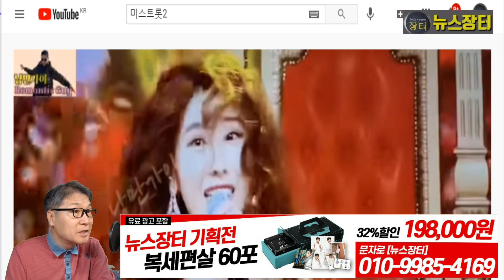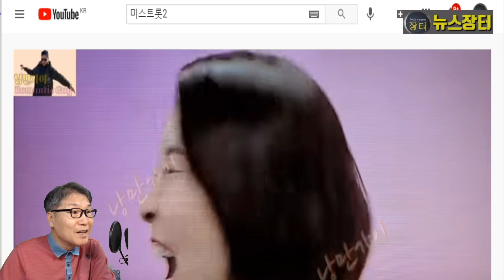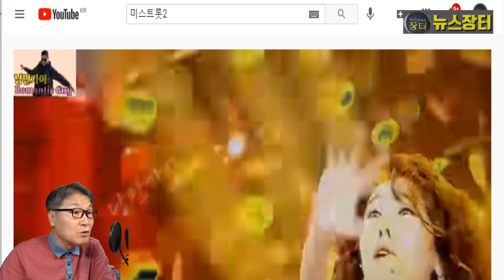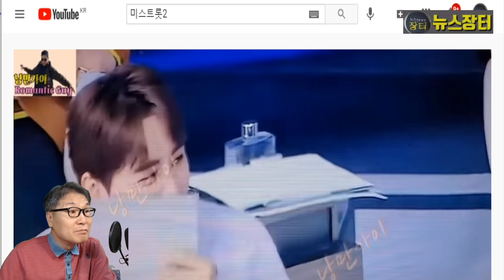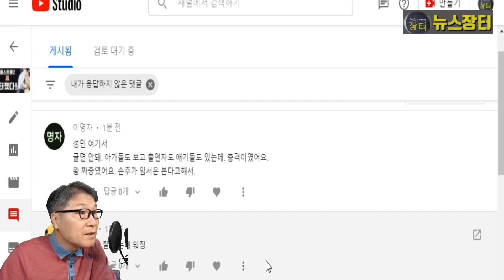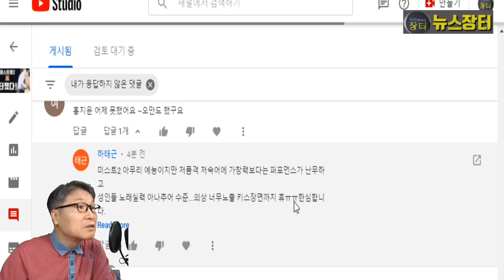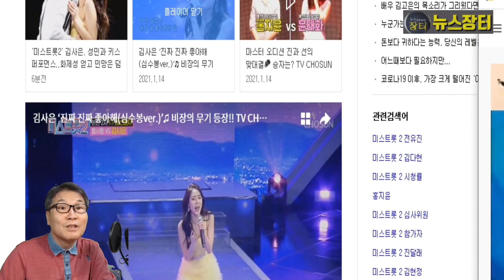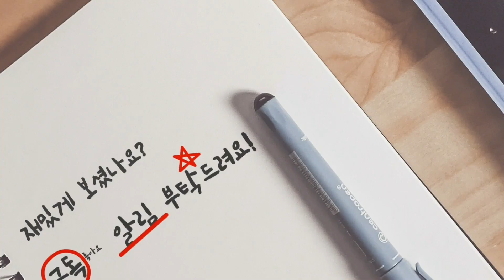미스트롯2-5회, 최고의 무대 주미 '안되나요' 코믹 퍼포먼스 촬영장 발칵 뒤집다! 시청자들 열광! 전유진 윤태화 김다현 김태연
구전녹용 복세편살 구매 인터넷주소

미스트롯2-5회 방송 중 최고의 무대는 주미의 '안되나요' 코믹퍼포먼스로 촬영장을 발칵 뒤집어놓았다. 과감한 도전과 뮤지컬 같은 무대에 심사위원은 물론이고, 시청자 팬들이 큰 찬사를 보내고 있다. 그렇다면 최악의 무대는?